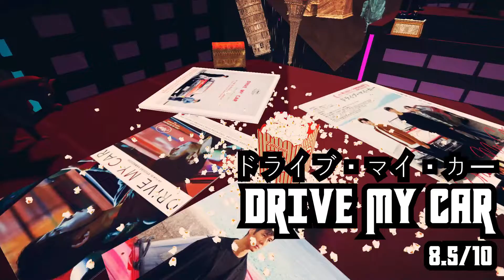Hind$ight Movie Reviews 12 - Drive My Car ドライブ・マイ・カー